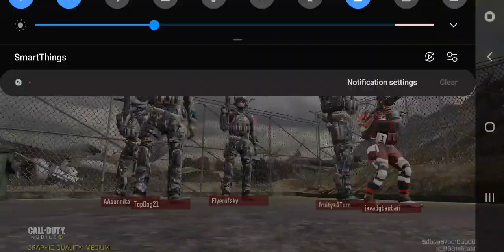CODM GUN GAME SCRAYPYARD